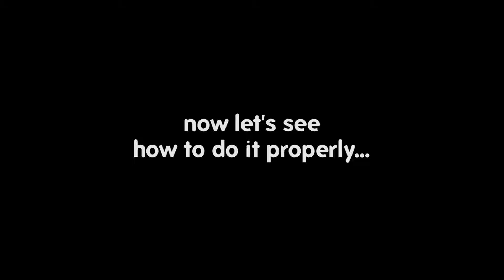Warships Vlog 2 - The Russian Lolanta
yeah it would be a long time, but unfortunately a lot of things come up in my irl life... (like job and other things, what i don't wanna detial) but i don't lost or anything :D